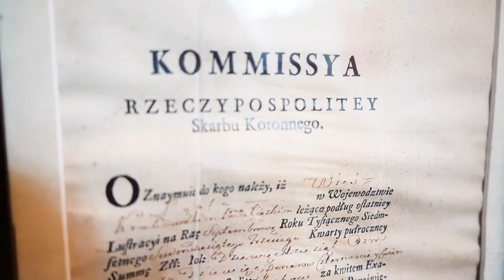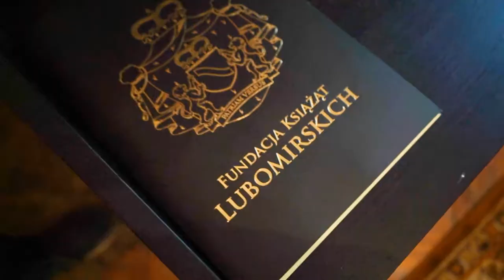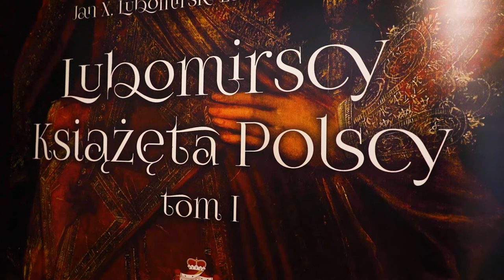Pałac w Lubniewicach